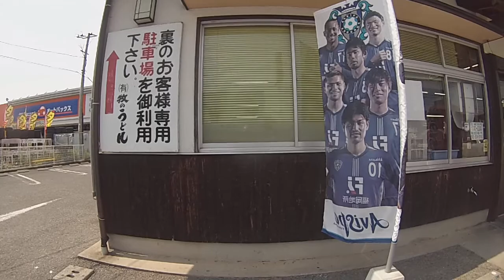170528牧のうどん（KR250）